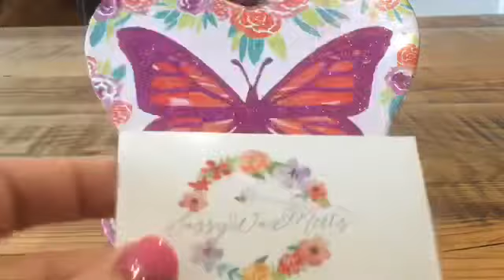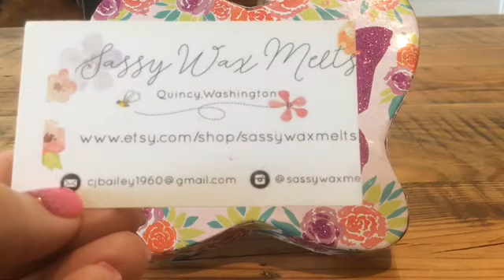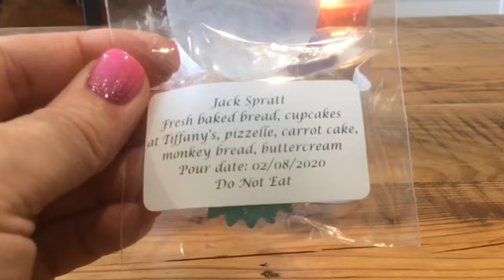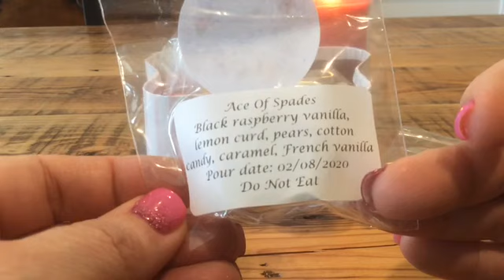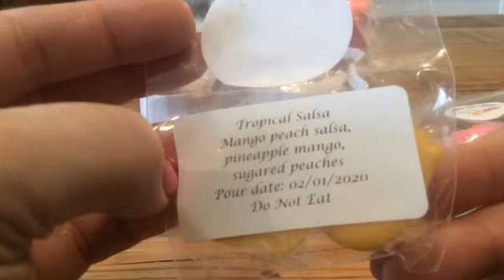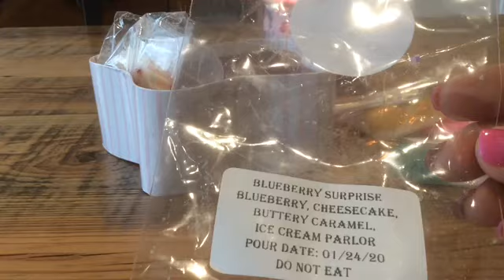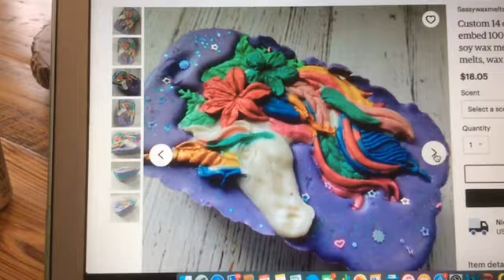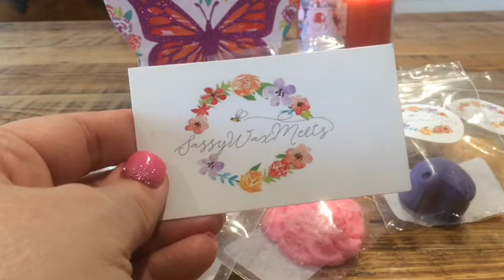Sassy Wax Melts